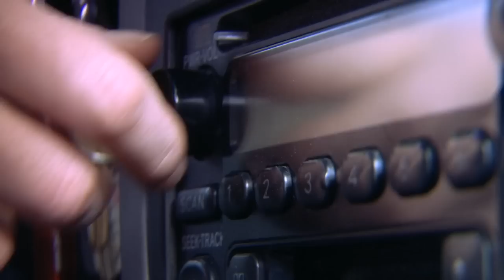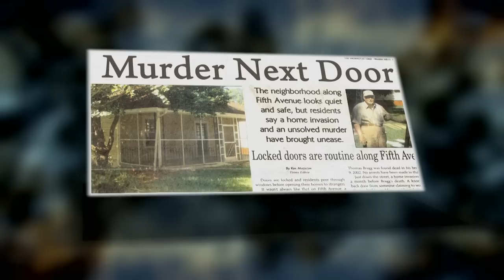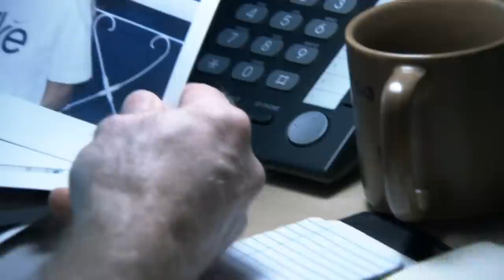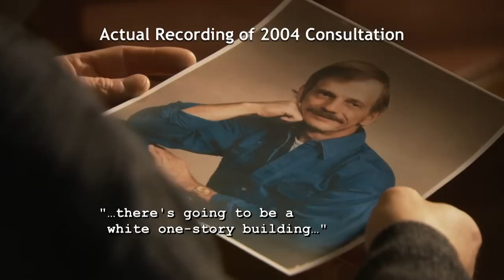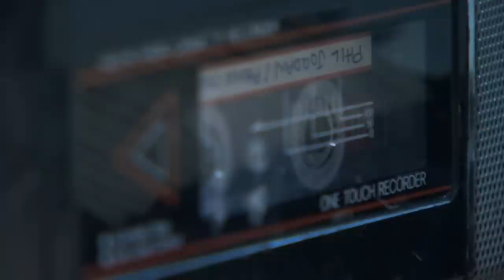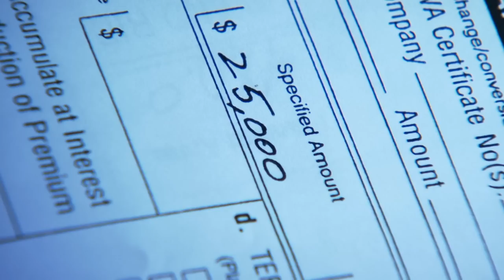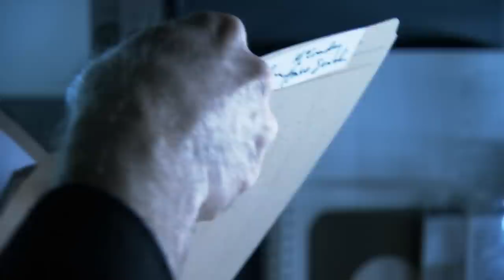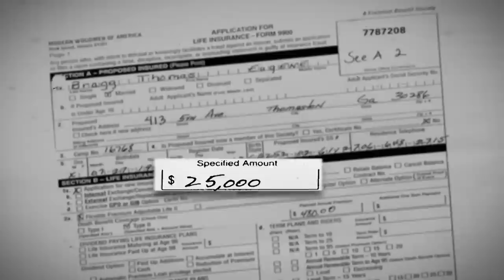A Man Murdered In His Bed | Psychic Investigators | Curious?: True Heroes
When Thomas Bragg is murdered, his sister decides to hire Phil Jordan, a psychic, to help the investigation. However, the police are sceptical about the clues Phil provides.

But is he right? And can his paranormal vision help the police to crack a two year old case.

Psychic Investigators - From Season 3 Episode 2 " A Killer Among Us":  In Thomaston Georgia, when local roofer Thomas Bragg is found murdered in his bed, the whole town is talking. The police suspect his wife, but they have no witnesses, no leads and no murder weapon. The case goes cold until Tom’s sister contacts a psychic she sees on TV.

From his home in upstate New York and with only the victim’s photo, psychic Phil Jordan sees the murder weapon and a building he says is the key to the case. The local police are reluctant to act on his visions but when Jordan arrives in Thomaston, he leads them on a psychic journey to the killer’s front door.  But is he right? And can his paranormal vision help the police to crack a two year old case.